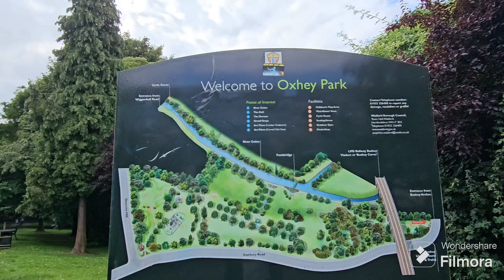A walk through Oxhey Park 8k!!!